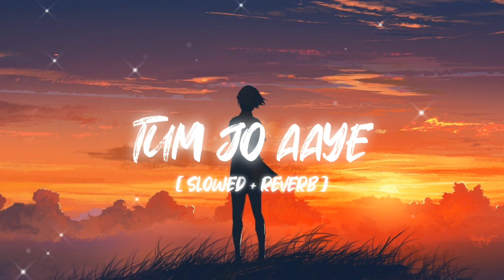Tum jo Aaye | Lofi (Slowed + reverbed) | Rahat Fateh Ali Khan | LOFI BOLLYWOOD SONG 2022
Tum Jo Aaye (Slowed+Reverb) || SWAG LOFI.

USE HEADPHONES

EXPERIENCE.

FOR BETTER

*Song Credits

song:- Tum Jo Aaye.

singer:- Rahat Fateh Ali Khan, Tulsi Kumar lyrics:- Irshaad Kamil.

movie:- Once Upon A Time In Mumbai. music label:- T-Series.

*Original Video

The original copyright(s) is (are) solely owned by the companies/original artists. All the contents are strictly done for a promotional purpose.